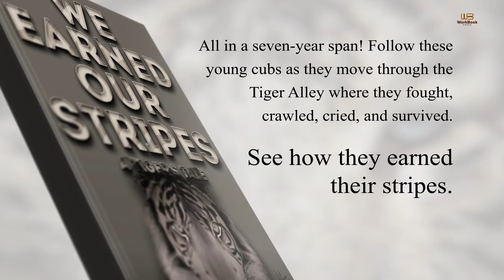We Earned Our Stripes A Tiger's Tale by BJ Tench | Promotional Video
A young man (Bernie Timmons) and his friends battle the early 2000s and its rack of challenges. Their foundation was build on God, family, and sports. But life has a way of bringing unexpected hardships. Learning how to deal with loyalty with childhood friends. Displaying respect and honor passed down from hardworking parents. Avoiding the temptations of the broad but broken paths of small-town USA. Devoted girlfriends who are torn by their boyfriend's college aspirations and dealing with their own emotional development. Hostile sports rivalries, gangs and choices that determine the outcome of life. All in a seven-year span! Follow these young cubs as they move through the Tiger Alley where they fought, crawled, cried, and survived. See how they earned their stripes.